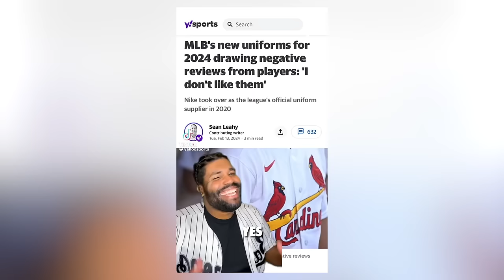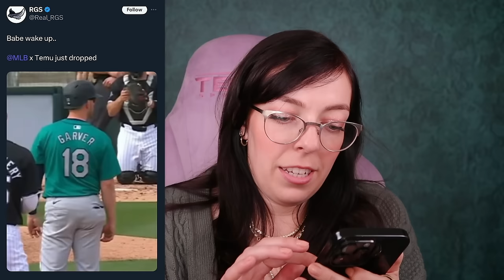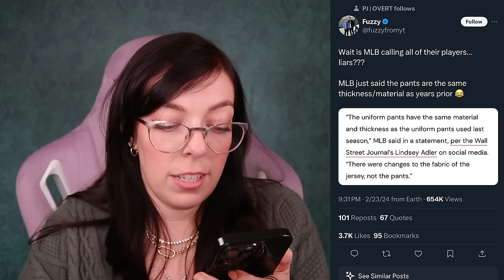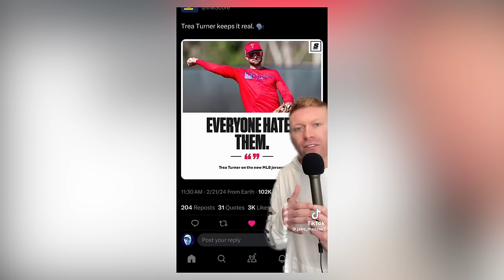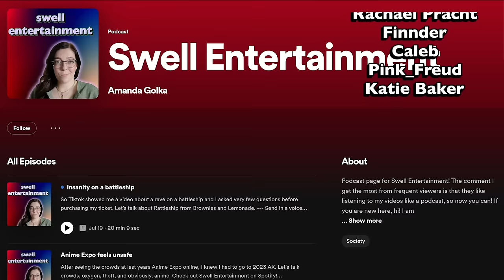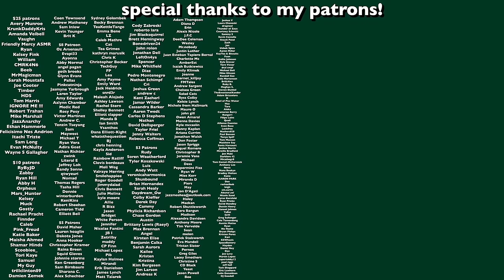the new MLB jerseys are awful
So spring training for Major League Baseball happened and we finally got to see the long worried about new uniforms for the players. The PROFESSIONAL baseball players. Let's talk about this Temu looking quality from Fanatics and Nike.

My links!